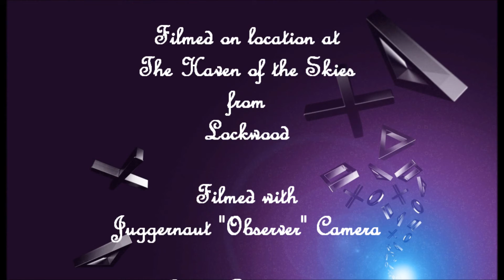The Haven of the Skies - Playstation Home Clubhouse Space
Welcome to a fantasy world !
The Haven of the Skies Clubhouse is a breathtaking twilit environment full of secrets, intrigue & adventure.
Taking to the skies on your magic carpet, collect the Gems that your Genie demands so that he may grant your wishes.